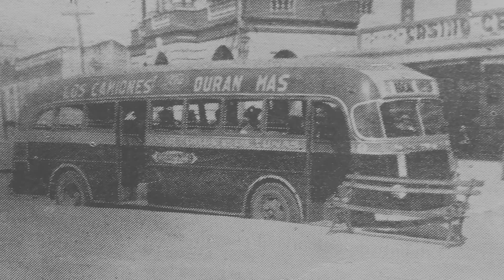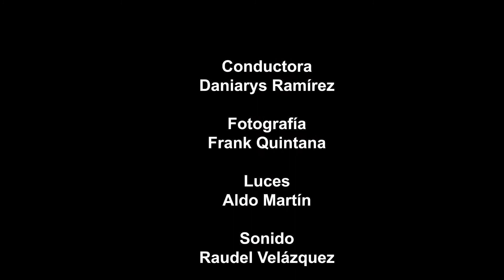Entre calles: Francisco Varona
Calle Francisco Varona ente la antigua calle Roberto Cruz ramón y Angel Guardia